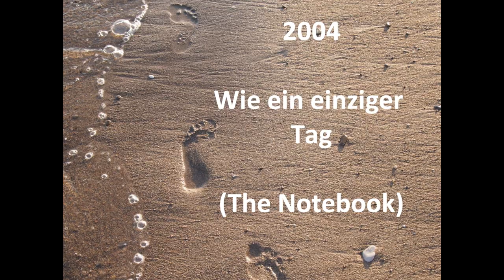Nicholas Sparks Filme/ Movies